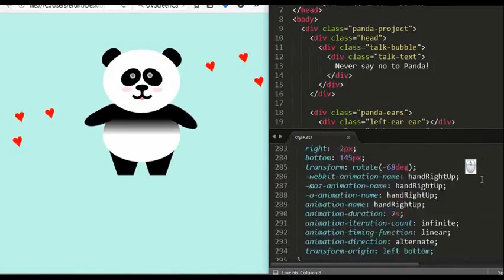Animation panda on the HTML/CSS